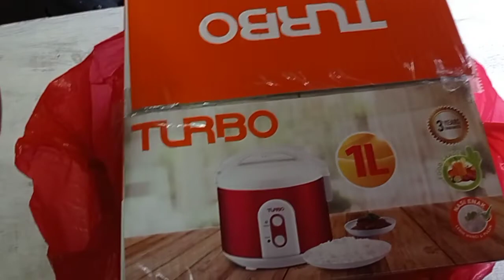Cara memperbaiki Magic com tidak bisa untuk memasak atau cook